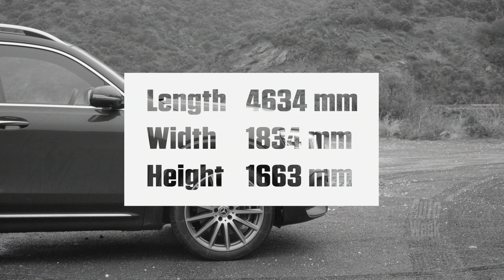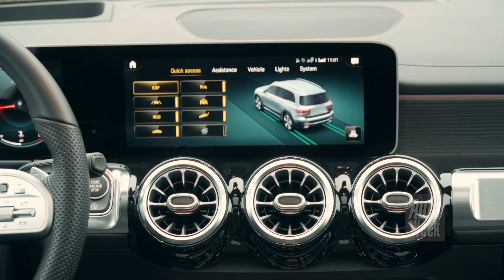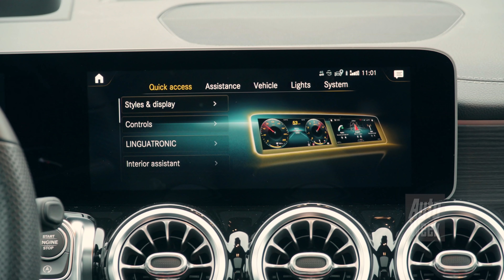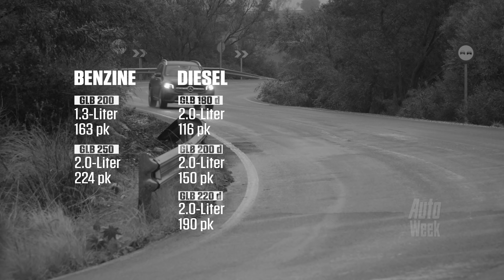Mercedes-Benz GLB 220d - AutoWeek review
De SUV-familie van Mercedes-Benz heeft er een nieuw gezinslid bij: de GLB. Het merk spreekt van een model in de compacte klasse, maar met buitenmaten die vrijwel overeenkomen met die van de GLC is het een forse auto. Moet ook wel, hij biedt plaats aan drie zitrijen en is daarmee ook een beetje een MPV.

Mercedes-Benz GLB220d - AutoWeek review